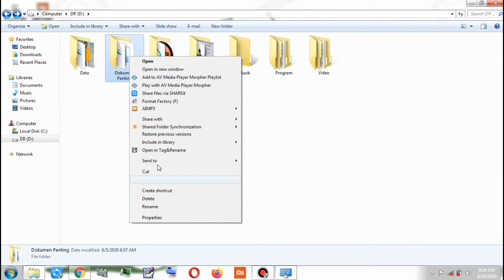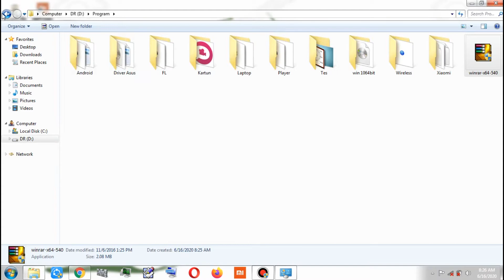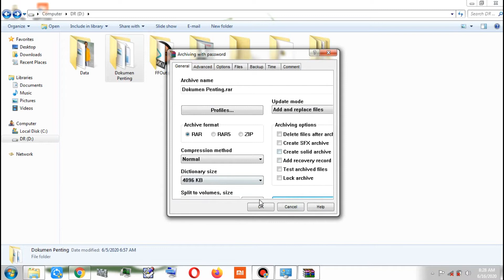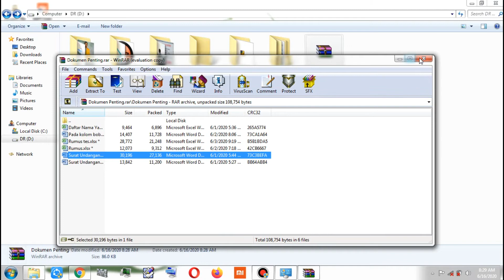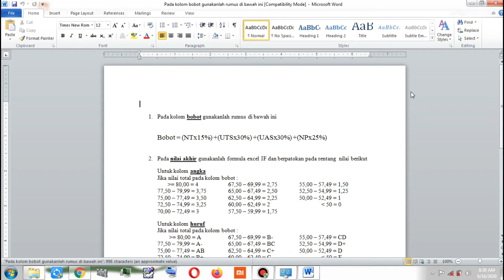Cara Menyimpan File di PC Laptop dengan Menggunakan Password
Cara mudah membuat password pada file apa saja seperti dokumen, lagu, video, foto, aplikasi, dan lain-lain. Jika anda ingin menyimpan file penting di PC/Laptop yang ingin dirahasiakan, manfaatkanlah aplikasi yang sudah ada di setiap PC/Laptop tersebut, yaitu menggunakan winrar